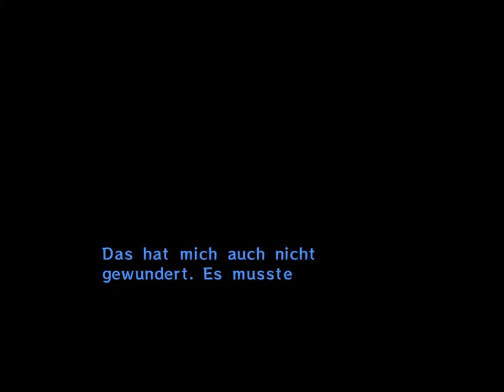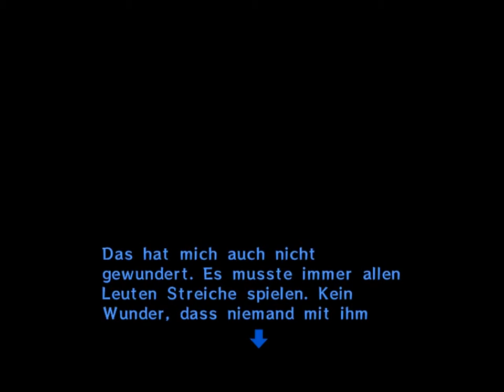Lets Play The Legend of Zelda Majoras Mask (100%)Part4:Die alten Schachteln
Information zum Spiel Hersteller usw. :)

 Ist ein von Nintendo entwickeltes Action-Adventure-Videospiel für das Nintendo 64. Es wurde in Europa am 17. November 2000 als sechster Teil der Zelda-Reihe veröffentlicht und ist der zweite Titel in dieser Serie, der für das Nintendo 64 erschien. Der Titel fand weltweit 3,36 Millionen Käufer.
Protagonist ist der junge Link, der in einer dreitägigen Zeitschleife das Herabstürzen des Mondes auf eine Stadt verhindern und hierfür vier bewachte Tempel meistern sowie verschiedenen Figuren aus ihren individuellen Nöten helfen muss.